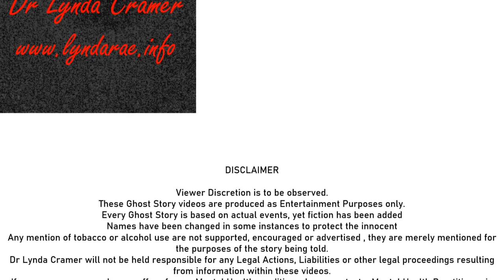Real Ghost Story - the Old Lady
This segment discusses the "what, why and who" of ghost stories that I have personally experienced over the past 30 years as a Ghost Hunter